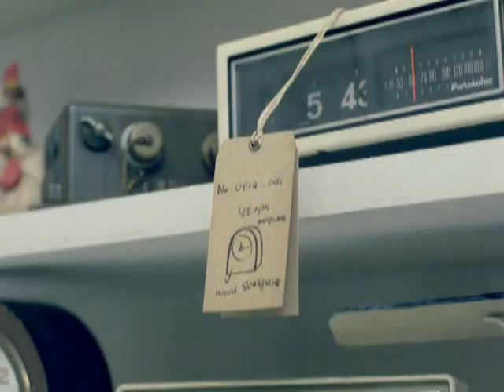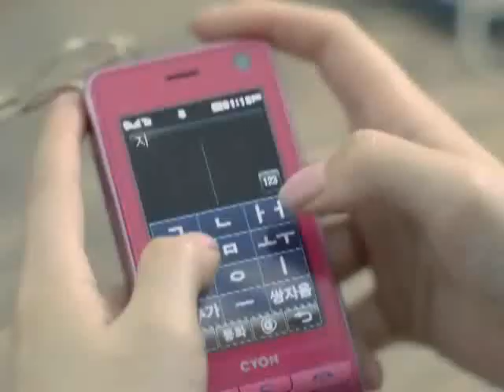Min Hyo Rin Touch Me MV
Touch Me Music Video by Min Hyo Rin. Good Quality